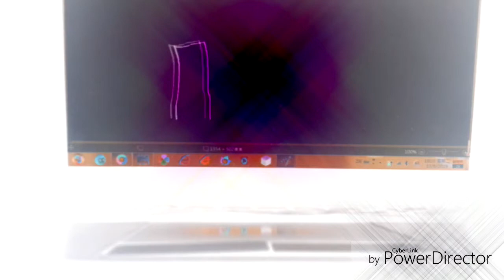Funny Destroy Voice Tops in 4ormulator V8